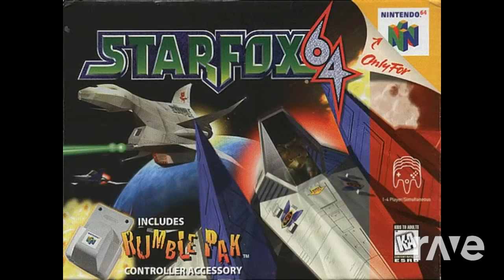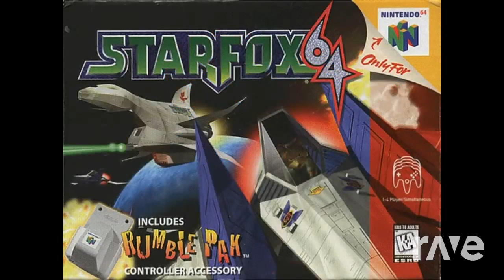RaveDJ | Star Wolf (Part 1) - Star Fox 64